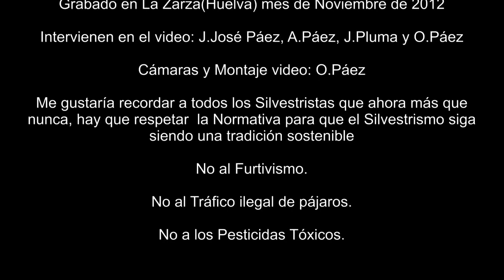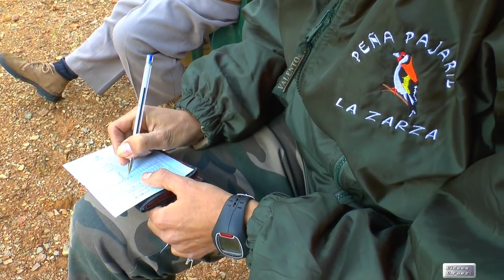Glue Trapping Goldfinch in Trees 5 (HD)